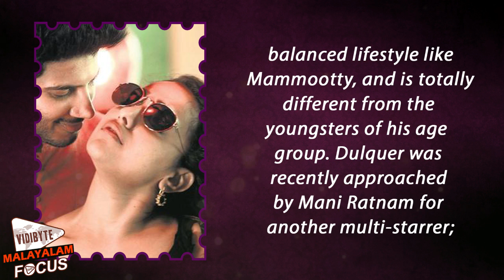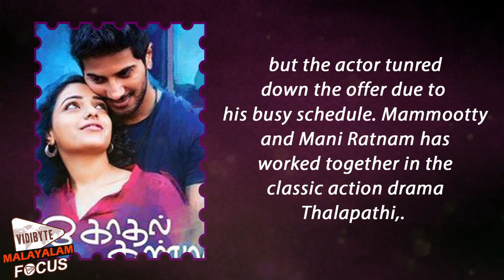Mani Ratnam's Great Advice To Dulquer Salmaan || Malayalam Focus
2015 was a great year for Dulquer Salmaan, the young charming actor of Malayalam movie industry. Dulquer received the
 opportunity to work with his most favourite film-maker, Mani Ratnam this year, in his love story Ok Kanmani. The veteran film-maker, who was highly impressed with Dulquer's acting style and dedication towards the work, gave him a special piece of advice. He advised Dulquer to never change, as he has a very special personality.